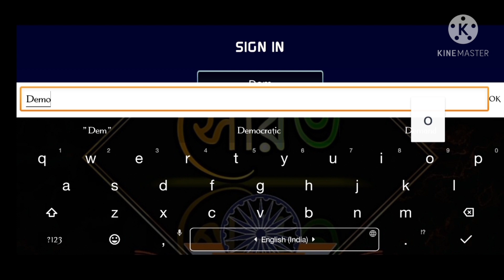sico game download + GAMEPLAY /\Dremonk/\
download _